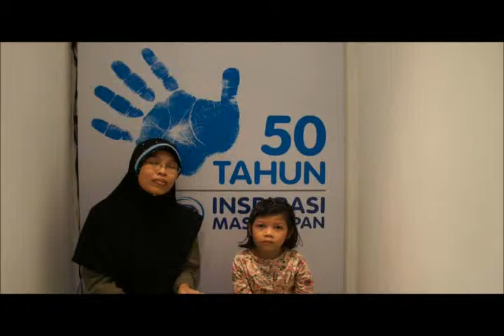Video of Muhamad Azri Bin Said